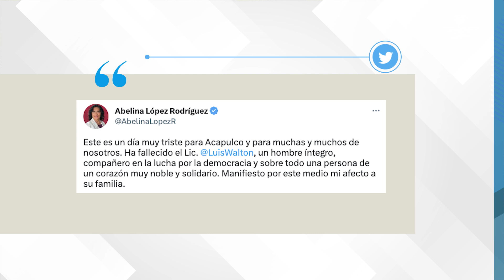Muere el exalcalde de Acapulco Luis Walton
El Canciller, Marcelo Ebrard, lamentó el fallecimiento del político